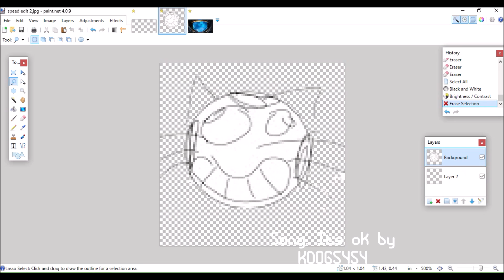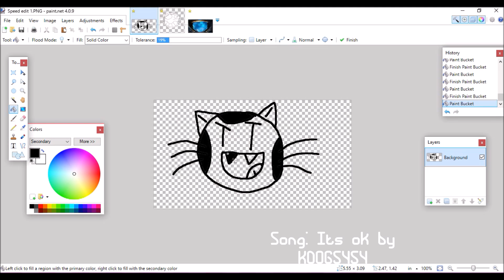My first speedpaint: Starcraft 2 Coolface the cat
I am kinda proud with this although i am no gomotion at the moment